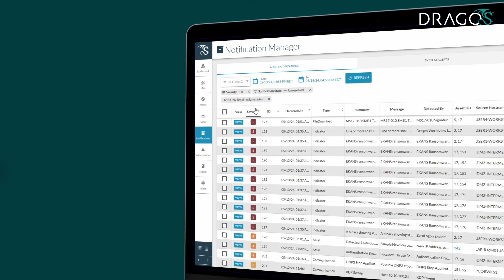The Most Effective OT Cybersecurity Platform — Dragos Platform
The Dragos Platform is the most effective OT-native cybersecurity solution to secure your ICS/OT systems against sophisticated threats.

The Dragos Platform enables users to:
➣ Build, maintain, and visualize your assets within the OT environment, including OT, IT, IoT, and IIoT devices.
➣ Prioritize OT vulnerabilities with alternatives to patching.
➣ Detect and analyze threats with OT-tailored Cyber Threat Intelligence.
➣ Respond to threats with customized investigation playbooks.
➣ Integrate into existing IT security operations.

The Dragos Platform provides comprehensive visibility of your ICS/OT assets and the threats and vulnerabilities you face, with best-practice guidance to respond before a significant compromise.

Experience the Most Comprehensive OT Cybersecurity Platform.